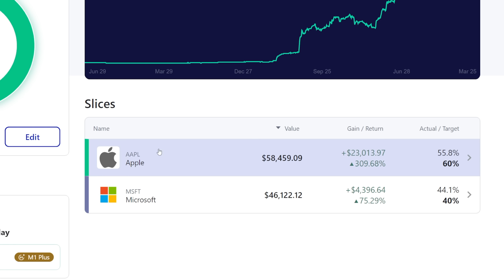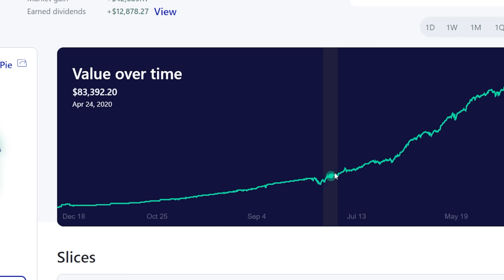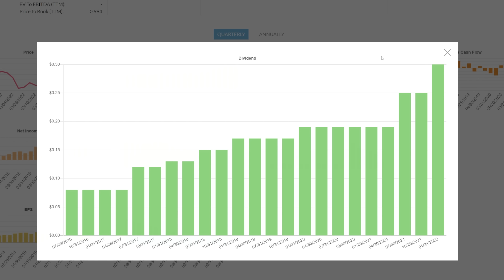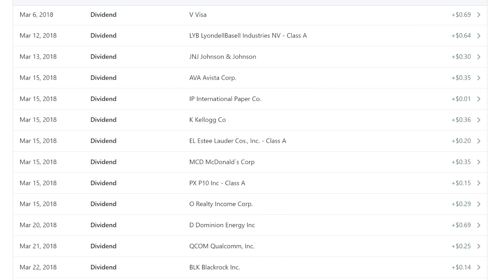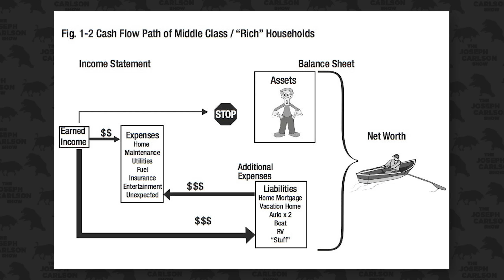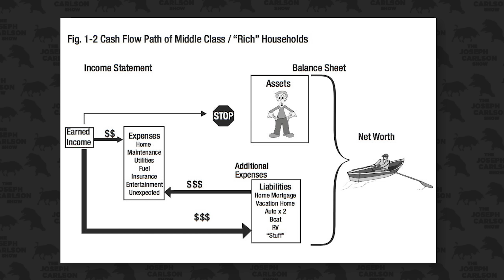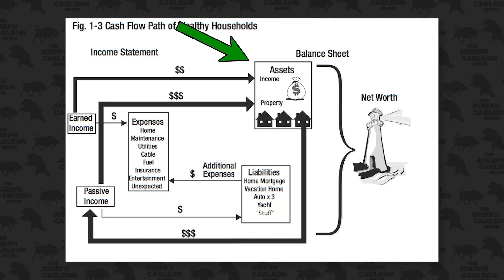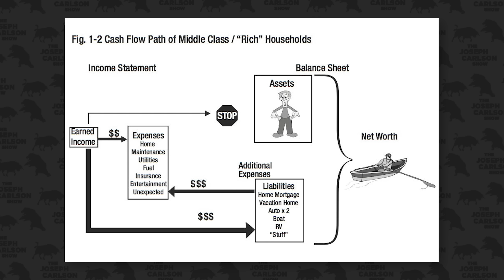How To Build Wealth In 3 Steps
In episode 231 we discuss the most important and fundamental principles of building wealth through the cash flows of 3 different households.